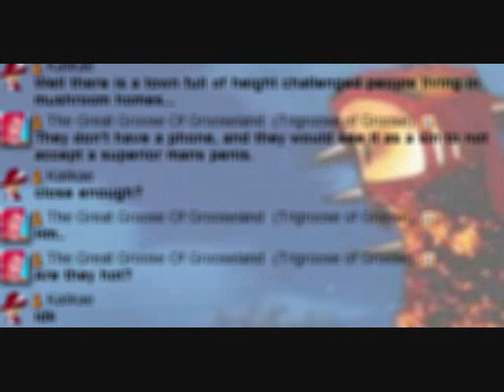A sad goodbye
I made this video to show everyone how much I will miss them while I'm sleeping for the night.